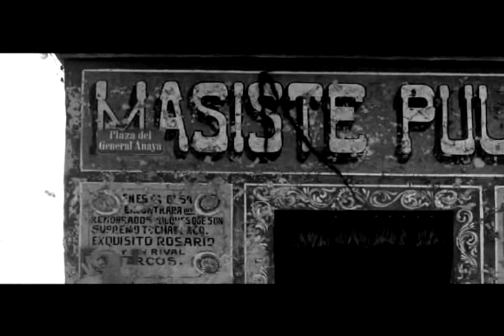EL PULQUE EN LA REVOLUCION segunda parte.wmv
DOCUMENTAL REALIZADO POR ARIADNA CHÁVEZ LARA EN EL MARCO DE LA CONVOCATORIA CENTENARIO Y BICENTENARIO 2010